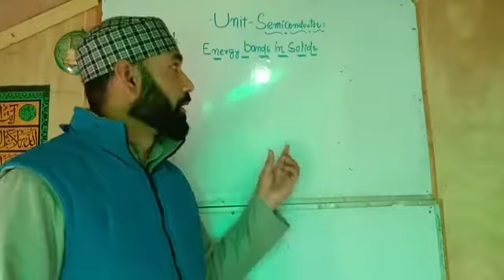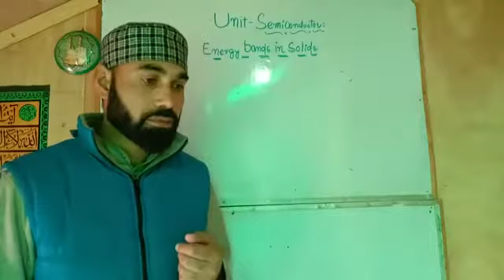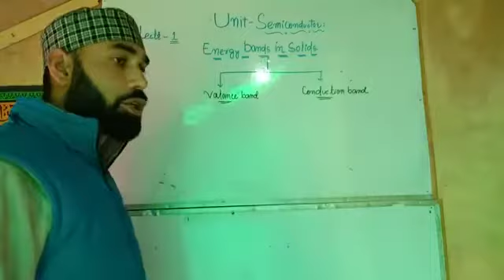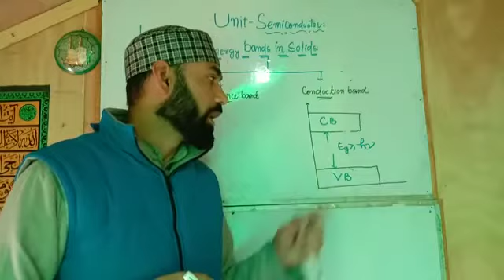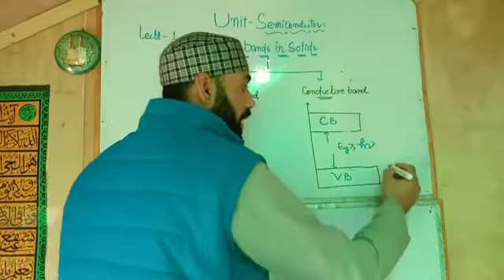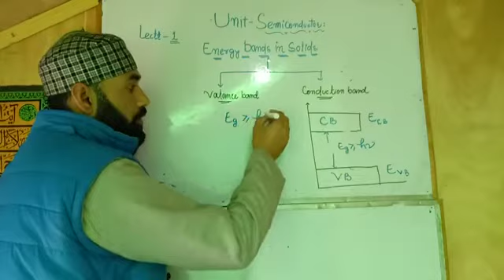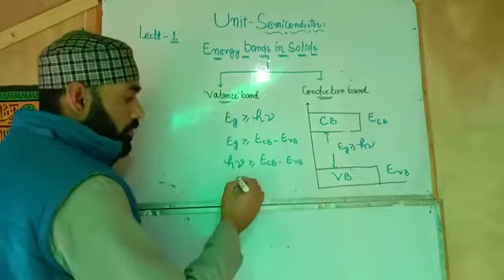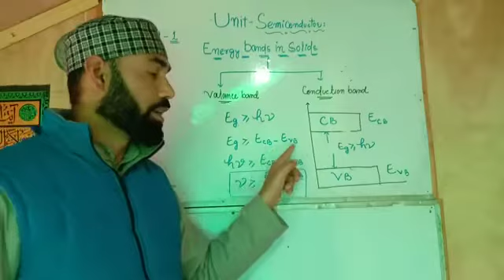Semiconductor (Energy bands in solids) class 12th by Mehraj sir